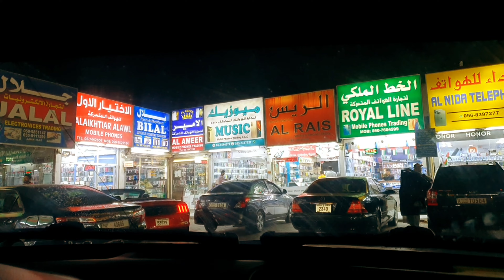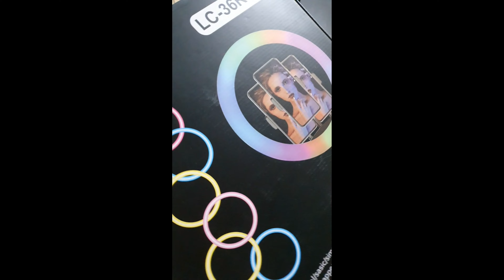My First Video || Mini Vlog || VLOG #01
Hi everyone
This is my first ever video on youtube

Peace 🌸